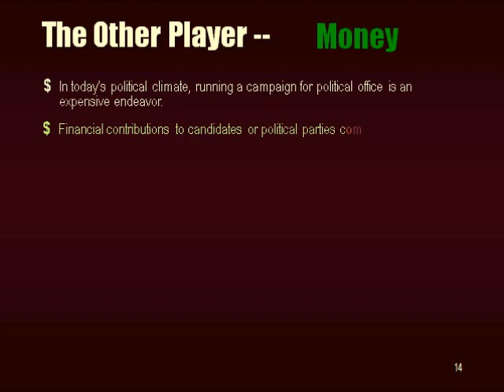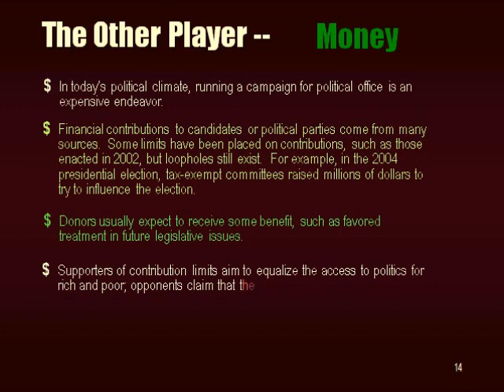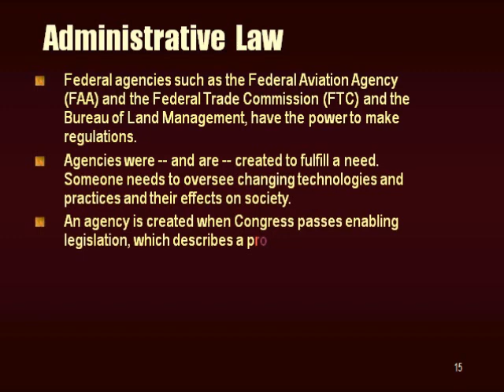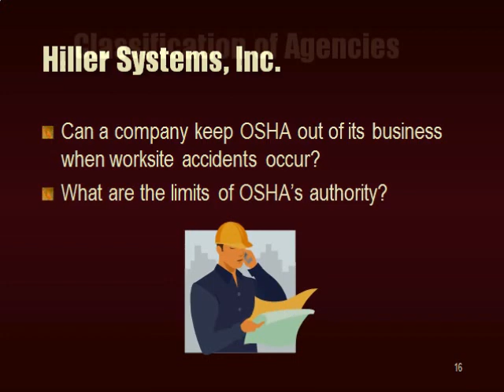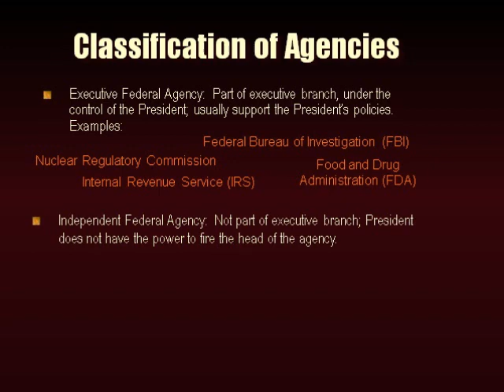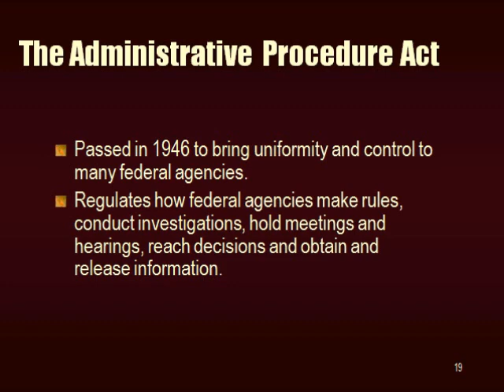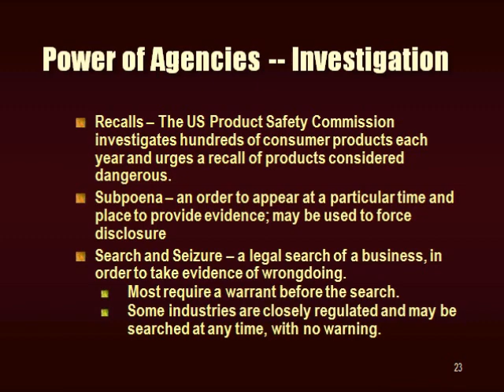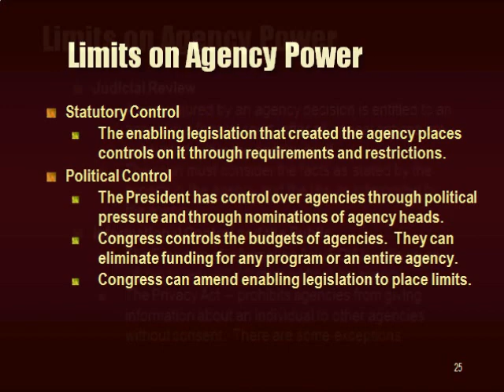Chapter 4 Common Law, Statutory Law & Administrative Law (Part 2 of 2)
Lectures for Common Law, Statutory Law & Administrative Law (Part 2 of 2)